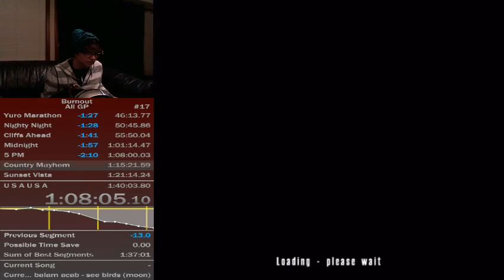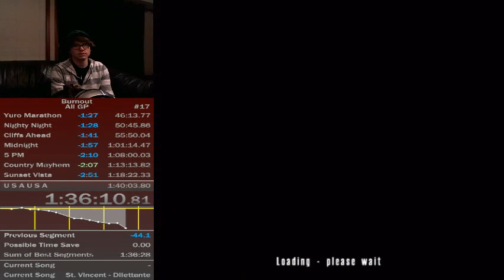Burnout 1 Speedrun in 1:36:19